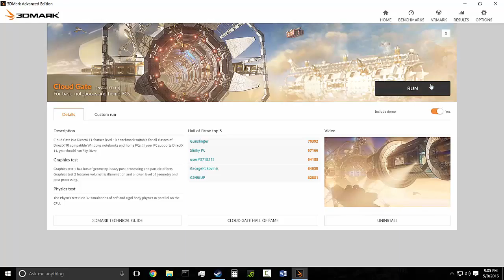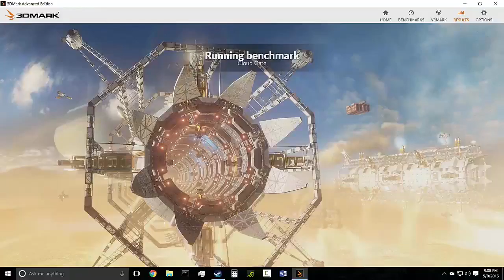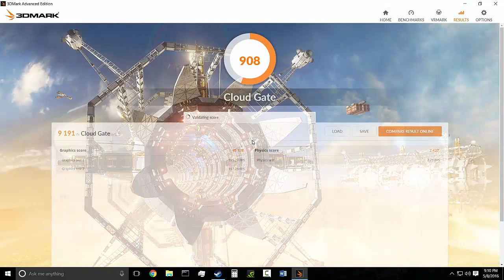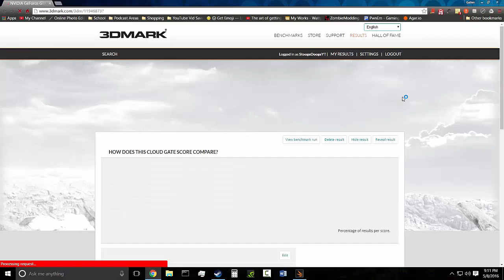3DMark Cloud Gate Benchmark (Pentium G3258 @3.2GHz | GTX 960 4GB)